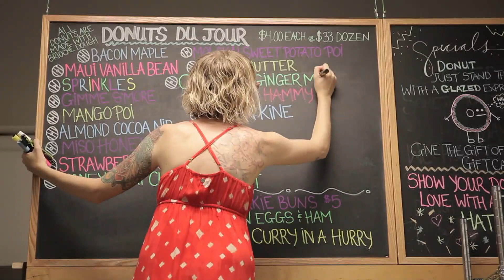Documentary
Documentary style edit for a film class